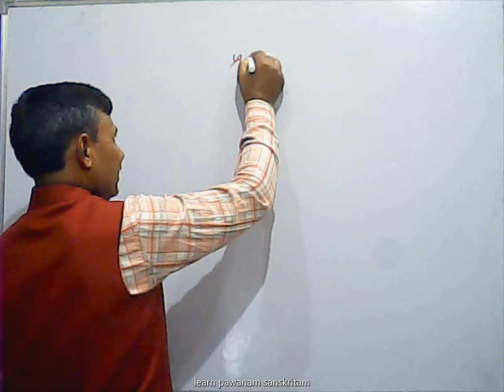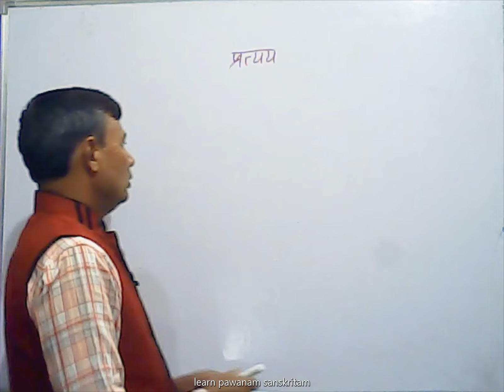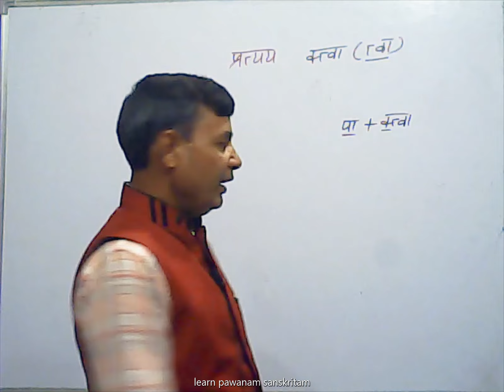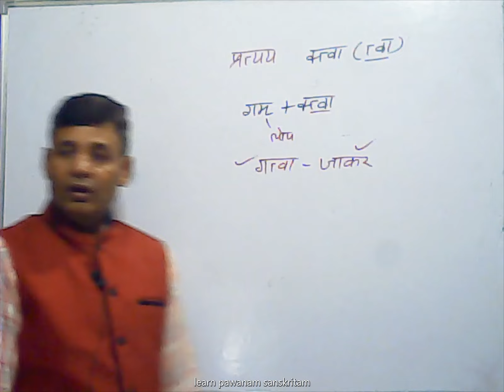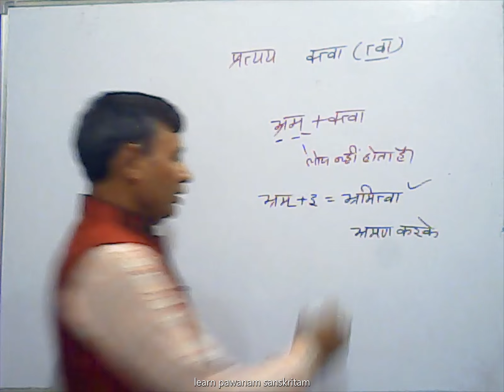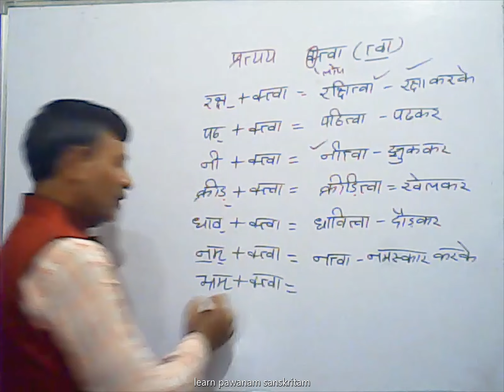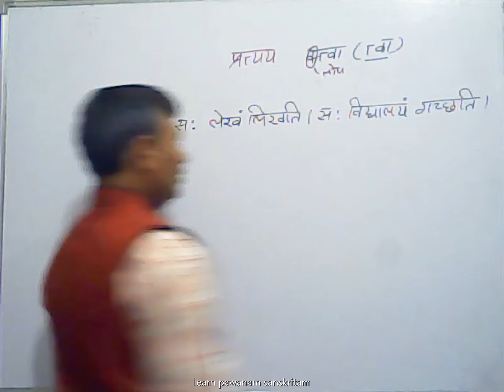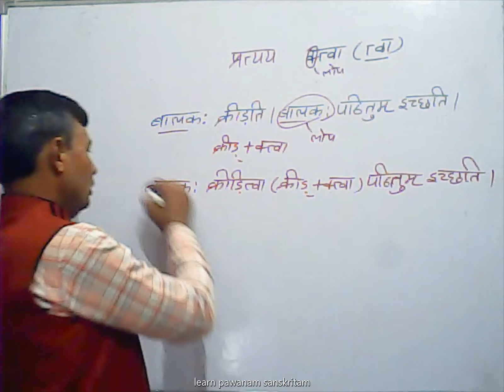क्त्वा प्रत्यय भाग 1 संस्कृत व्याकरण भाग 31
seekhein क्त्वा प्रत्यय in easy way
learn katwa pratyay in easy way